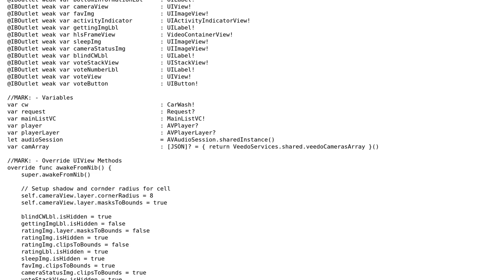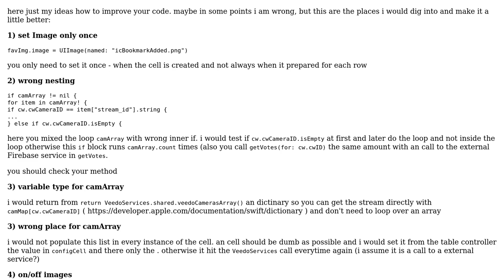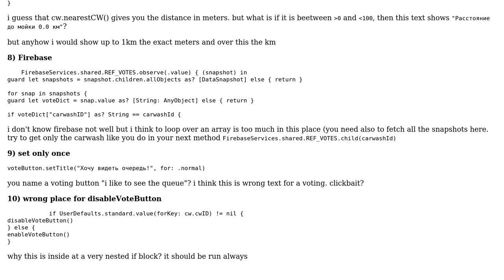Swift UITableViewCell class to show cameras, ratings for a car wash and other information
Code Review: Swift UITableViewCell class to show cameras, ratings for a car wash and other information

With thanks & praise to God, and with thanks to the many people who have made this project possible! | Content (except music & images) licensed under CC BY-SA | Music | Images & others | With thanks to user muescha user Kharitonov Aleksey and the Stack Exchange Network Trademarks are property of their respective owners. You are responsible for your own actions.